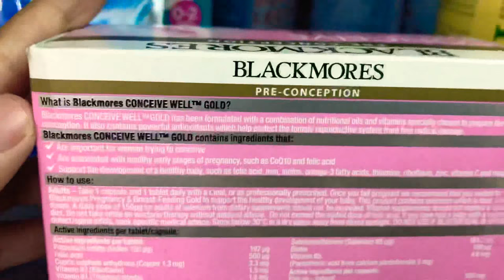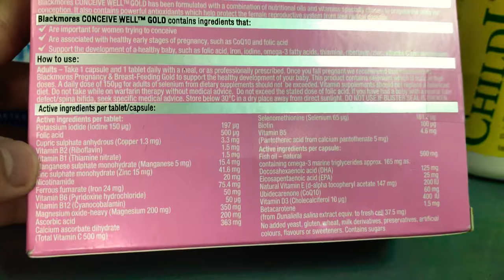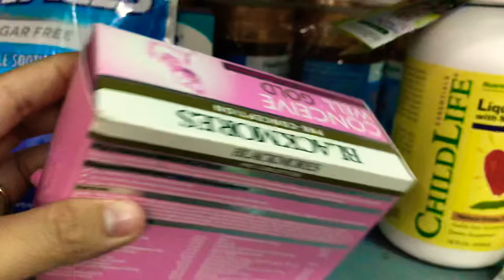Blackmores Conceive Well Gold Tăng Khả Năng Thụ Thai Cho Nữ (56 Viên)